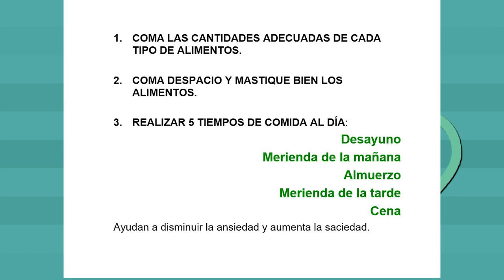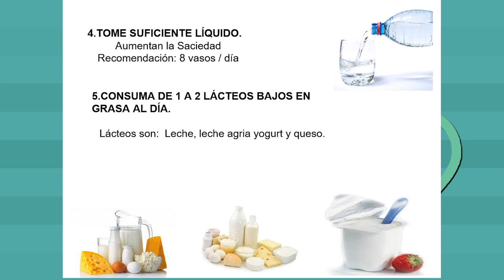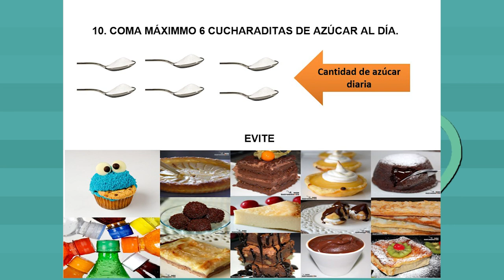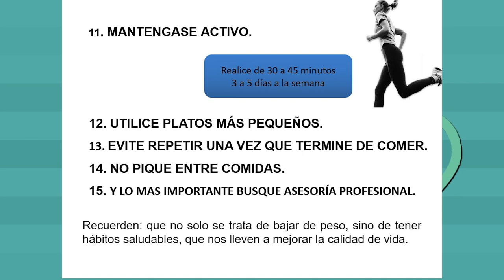Por tu salud: perder peso sanamente